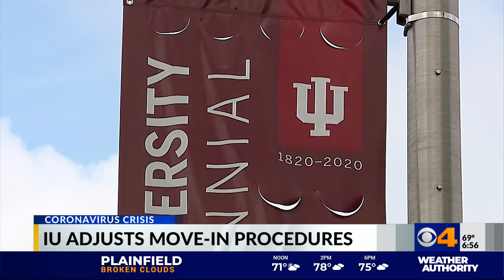Indiana University changes move-in procedures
Due to the pandemic, Indiana University is making changes to its move-in procedures.